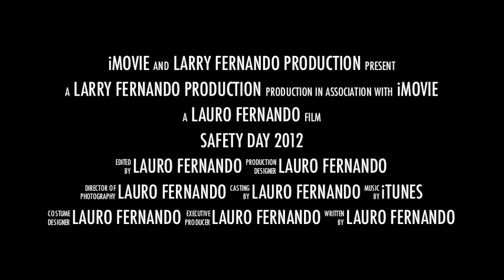Shell Safety Day 2012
Safety Day 2012